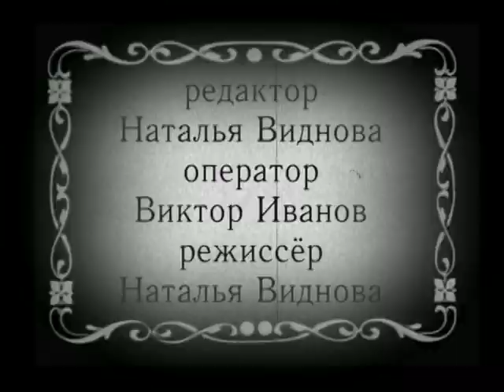«Прогулки по городу»: Пожарная водонапорная башня